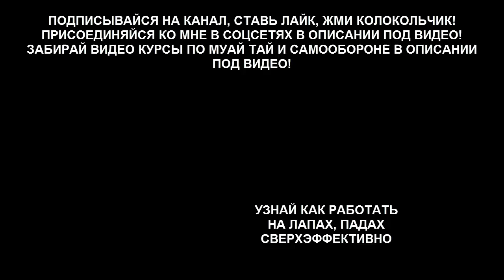Парочку хороших комбинаций для тайского бокса на падах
В этом видео уроке по тайскому боксу, я хочу тебе показать парочку хороших комбинаций на падах, думаю ты обязательно что то возьмешь для себя!